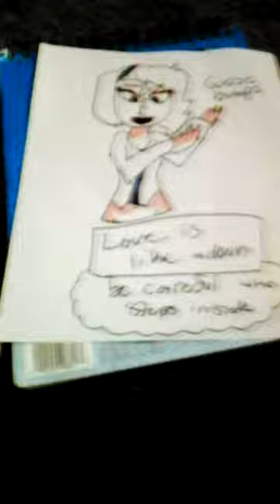Goosebumps oc Hanna melini